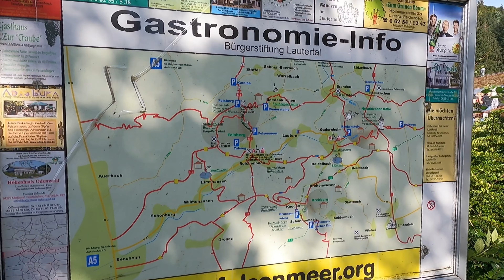Felsenmeer | 4K Video | Odenwald | Reichenbach | Lautertal | 2021 | Hessen | GoPro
Das Felsenmeer bei Lautertal im Odenwald liegt innerhalb des Naturschutzgebietes ‘Felsberg bei Reichenbach’ und ist eines beliebtesten Ausflugsziele und Naherholungsgebiete im Odenwald. Das Meer an teils gigantischen Granitfelsen erstreckt sich über den 514 m hohen Felsberg und ist von mehreren Stellen aus zugänglich. Die Gemeinde Lautertal liegt ca. 50km südlich von Frankfurt und etwa 30km nördlich von Heidelberg an der B47. Am besten steuert ihr den Parkplatz am Informationszentrum Felsenmeer an, das Parken kostet 5€/Tag für PKW.

Adresse Felsenmeer Informationszentrum:
Felsenmeer Informationszentrum
Seifenwiesenweg 59
64686 Lautertal

Auch wenn das Informationszentrum und der zugehörige Parkplatz nicht immer geöffnet sind – das Felsenmeer ist immer frei zugänglich.
Alternativ gibt es zwei weitere kostenlose Parkplätze: Den Parkplatz Felsberg oben am Felsberg beim Restaurant Ada’s Buka (von dort könnt ihr von oben nach unten durch das Felsenmeer wandern) und den Parkplatz Römersteine, von wo aus ihr über einen gut ausgeschilderten Wanderweg die relativ mittig gelegene Felsenmeerbrücke erreichen könnt.